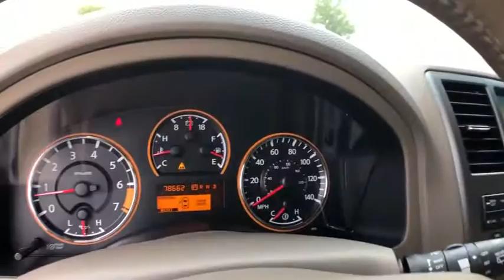2015 Nissan Armada Mckinney, Frisco, Plano, Dallas, Fort Worth, TX FN616519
Magnetic Black Used 2015 Nissan Armada available in McKinney, Texas at Nissan of McKinney. Servicing the Frisco, Plano, Dallas, Fort Worth, TX area.